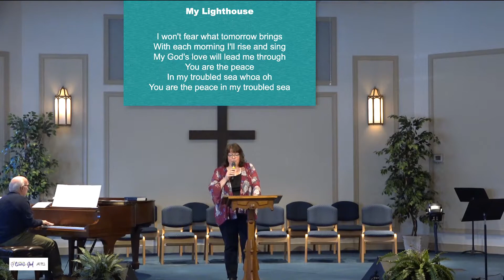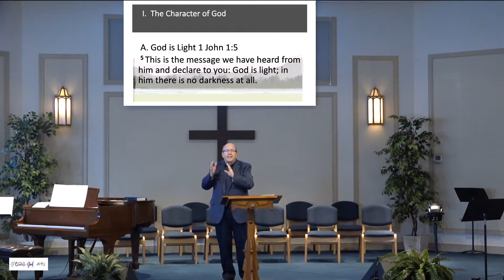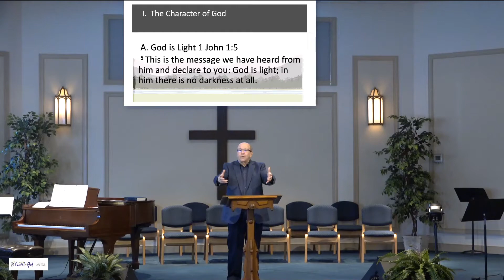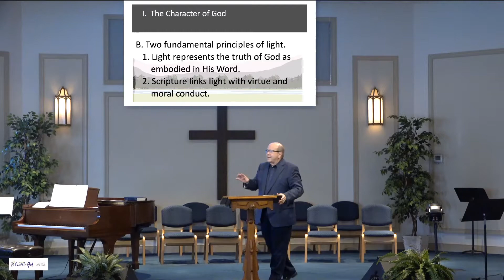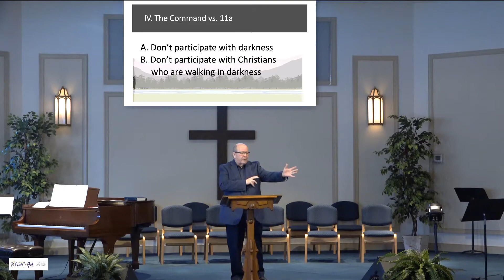02/27/22: Walking in Light: (Ephesians 5:8-14)(1 John 1:5-10)